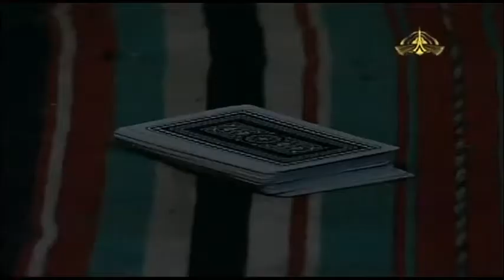Ptv Pashto Drama Parone Episode 9 PTV National